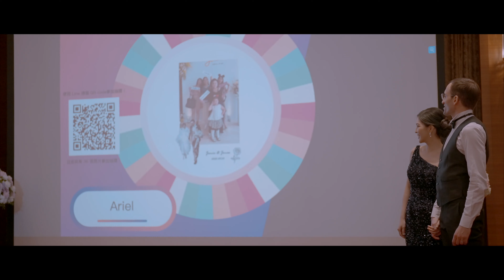Jamie . Jonas - ｜怕太太工作室｜大倉久和｜ 4K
旨

怕太太工作室主要以自然為拍攝出發點
不過度擺拍作為風格初衷
以最可愛與最真實的模樣紀錄新人們的每分每秒
把你們每一段故事與婚禮做成一杯espresso
就算某一天你們老了
依舊會回頭看看這段屬於你們的小電影
聽著那時說給對方聽的誓詞以及擁抱的瞬間

Fan page - Pathai² 怕太太

檔期預約請inbox

服務項目-
婚禮錄影
愛情訪談
婚紗側錄